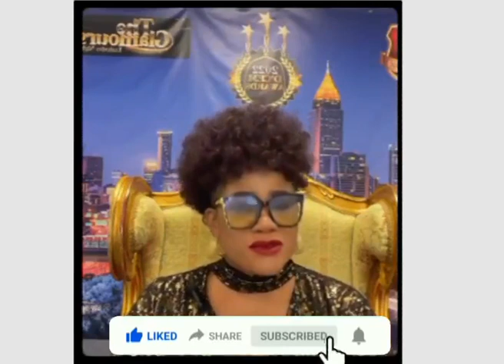October 26, 2022